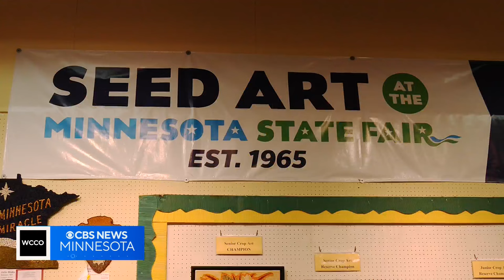A look at the crop art at the state fair this year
From pop culture to pop icons made out of seeds. The crop art displays controversy as well as humor, and draws people from all over Minnesota.